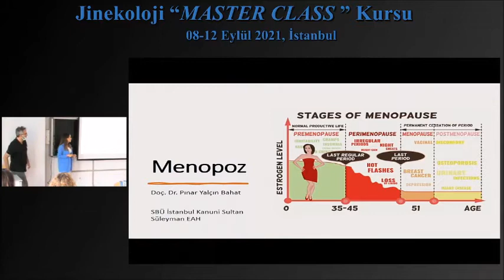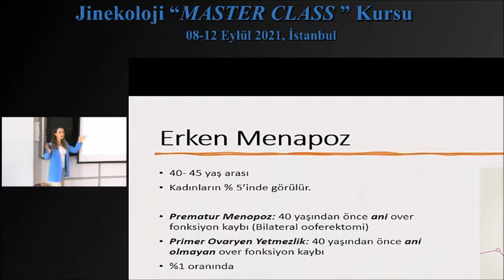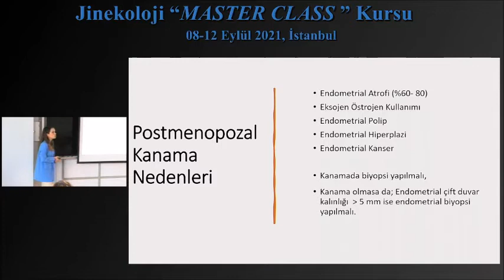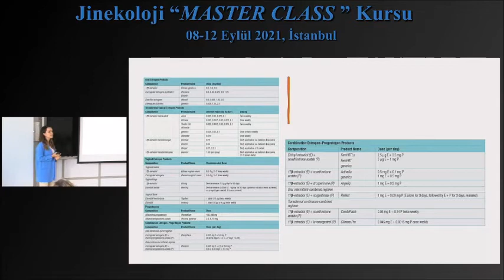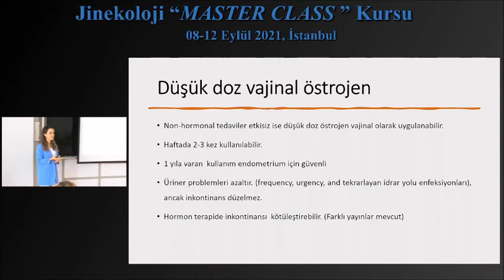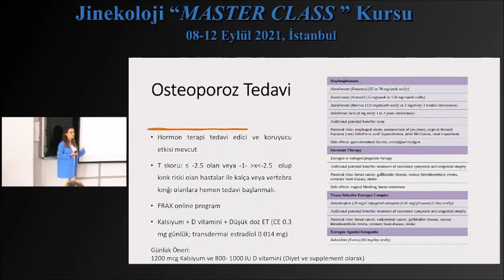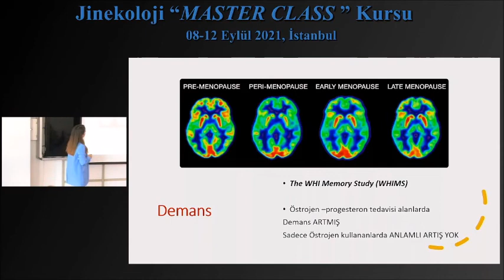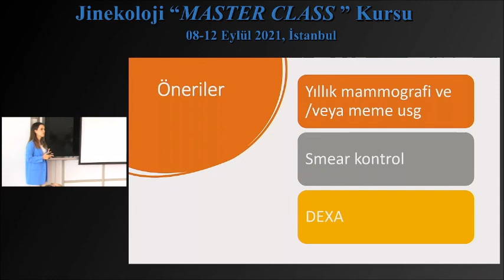Menopoz / Doç.Dr. Pınar Yalçın Bahat